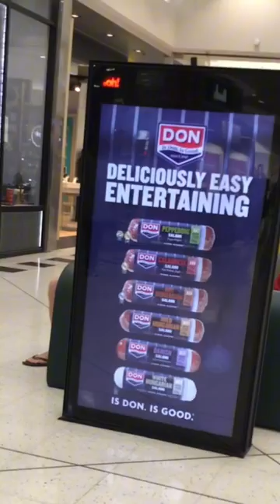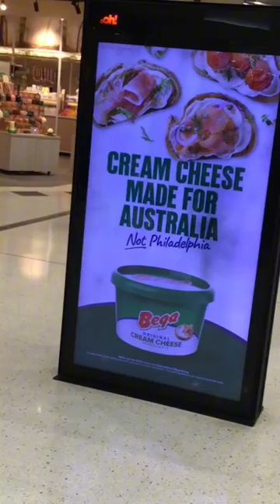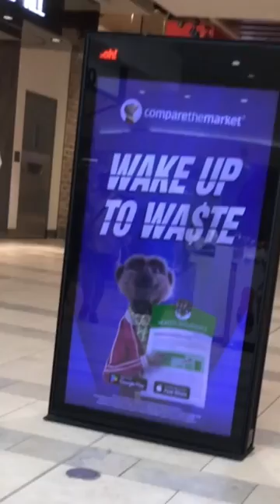Advertisements In Stocklands Wetherill Park 23/03/2024